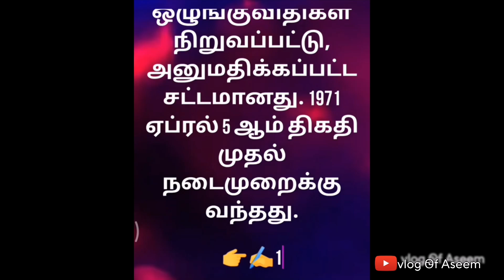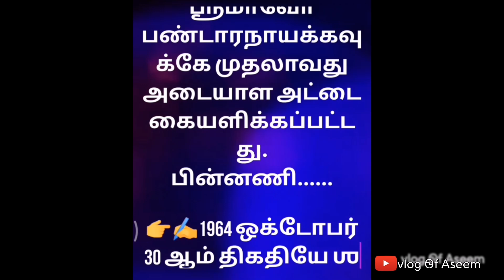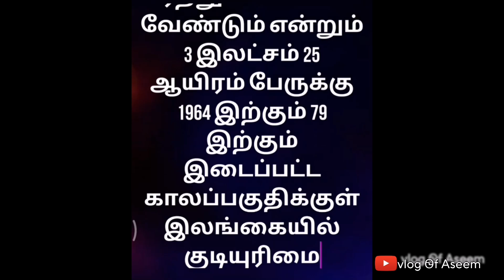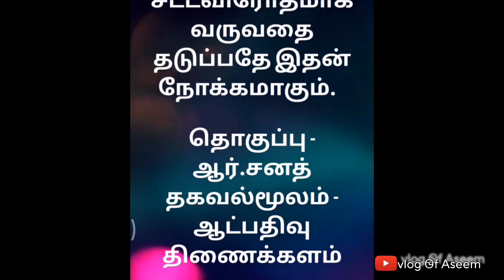இலங்கையில் தேசிய அடையாள அட்டை உருவான கதை short notes video